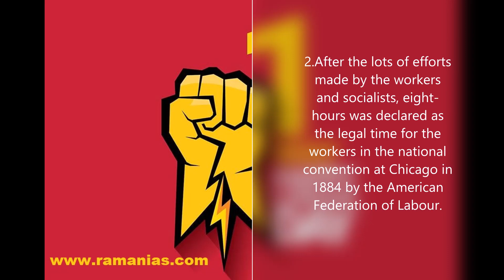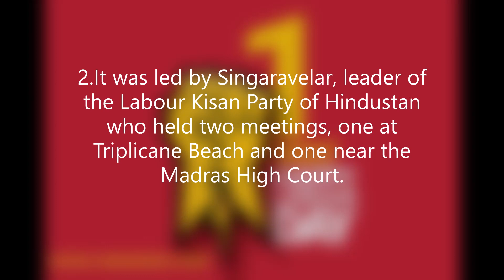International Workers Day - Smart Notes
May 1 International Workers Day
Smart Notes for MPPSC and UPSC Initiative By RamanIAS  free eLearning resources May 1 International Workers Day
A. Introduction
B. Background
C. Why is May Day celebrated?
D. Celebration in India
E. International Labour Organization (ILO)
F. Significance
G. Present Scenario